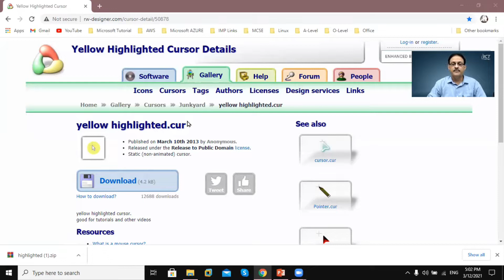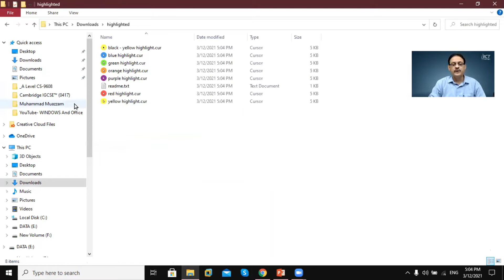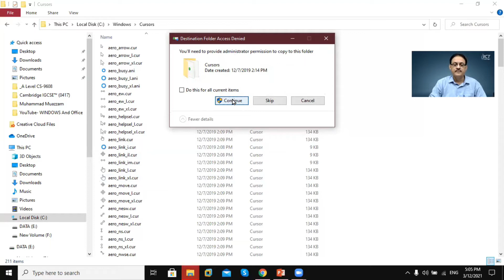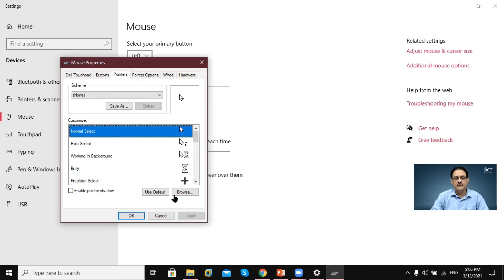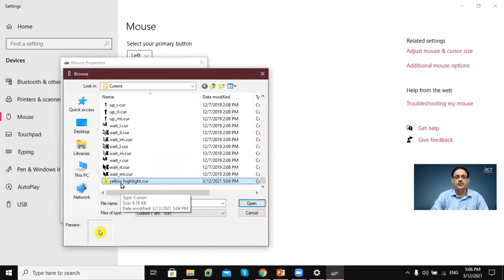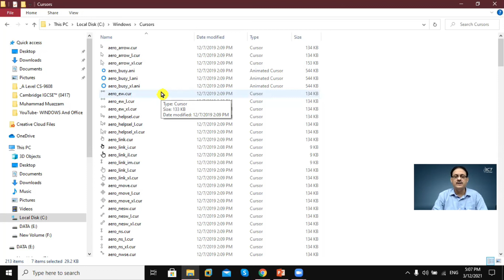Mouse pointer Highlighter tips and tricks for both beginners and professional in Window 10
Add a visual indicator to your mouse cursor for better visibility.
Useful for presenter, trainers and teacher to keep your audience focus on the area of interest and make your demonstration more understandable.